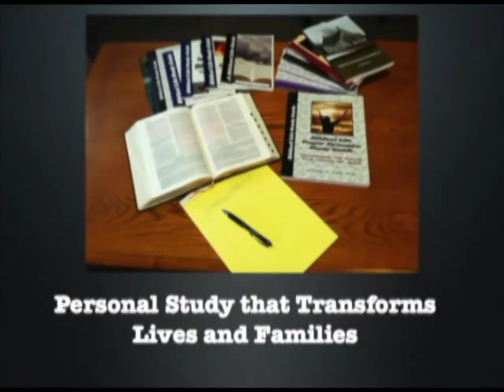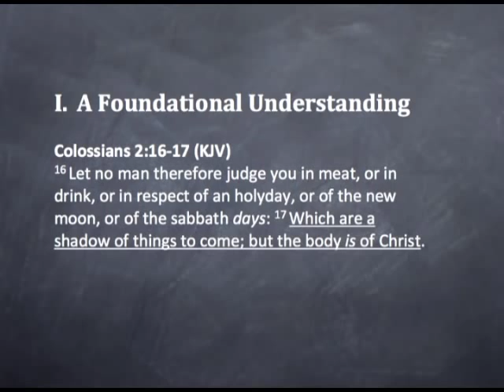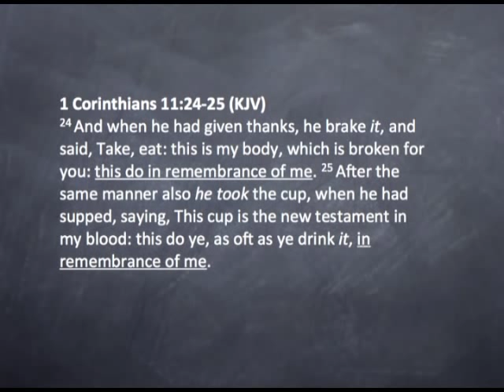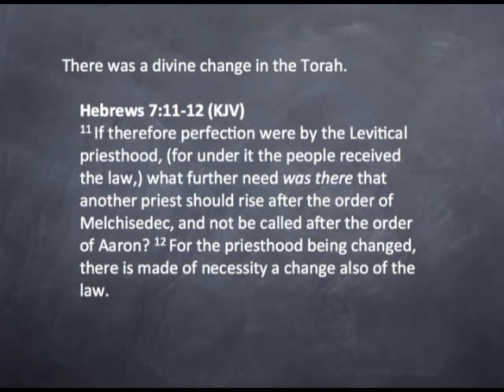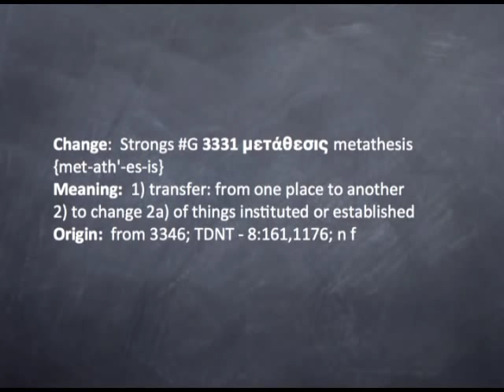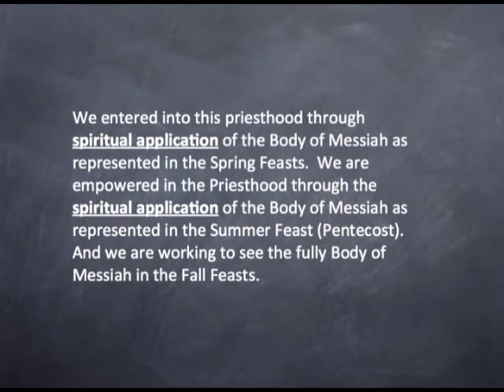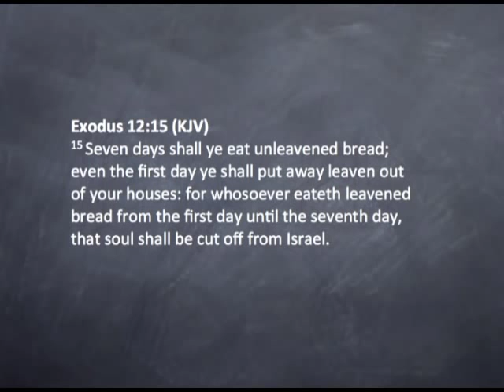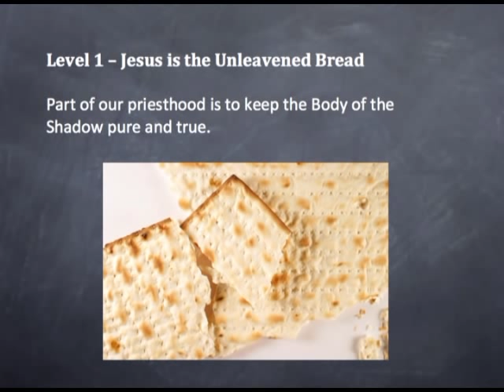End of Days Spiritual Warfare - Part 7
End of Days Spiritual Warfare & Lucifer's Long Game - Part 7:  In this session, Dr. Lake examines the spiritual applications from the Feast of Unleavened Bread and shows it significance to spiritual warfare at the End of Days.  To understand the duties of our Priesthood with the Feast of Unleavened Bread is to understand the Laodicean Church in the Book of Revelation.